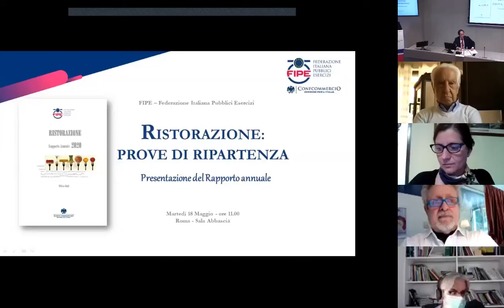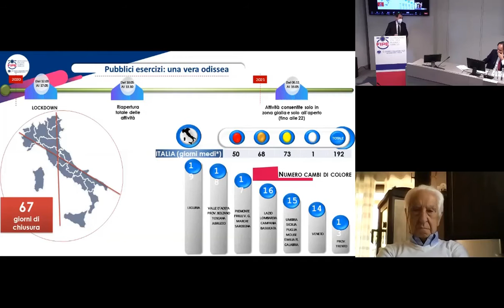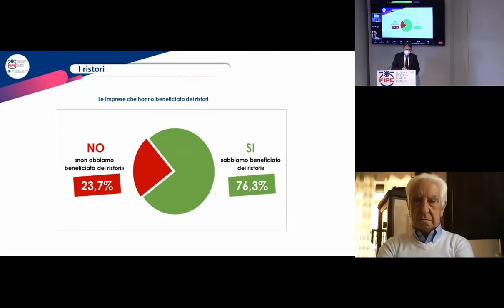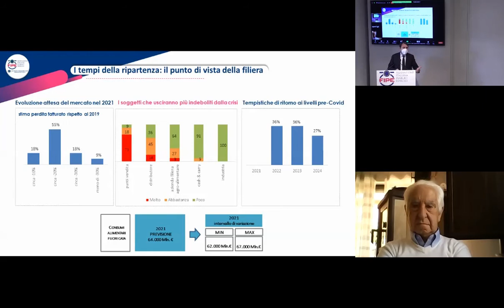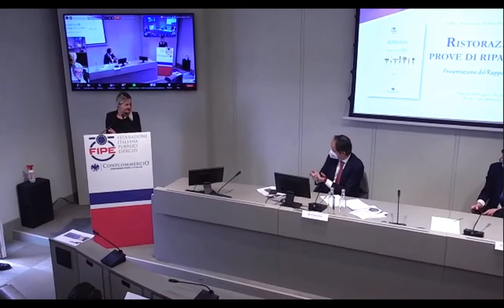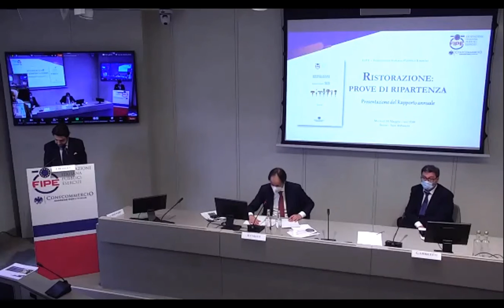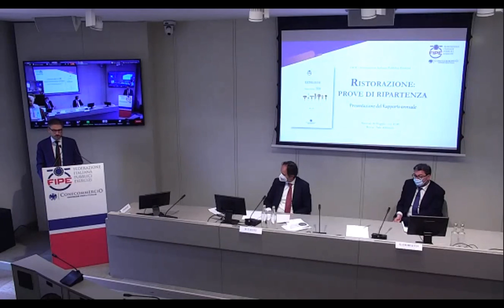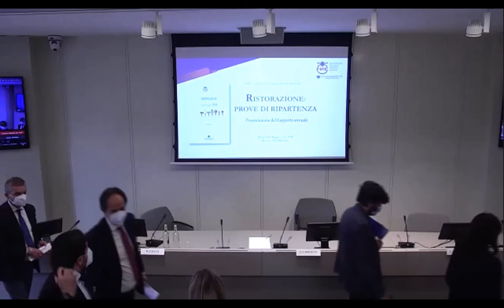Ristorazione: prove di ripartenza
Presentazione del Rapporto annuale